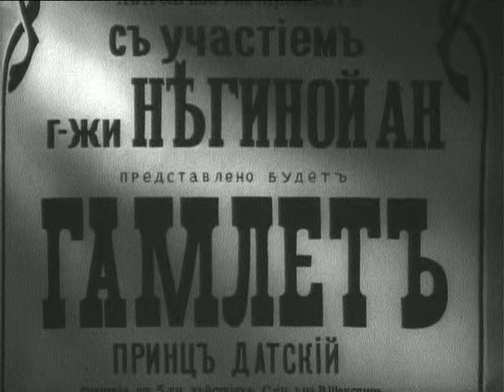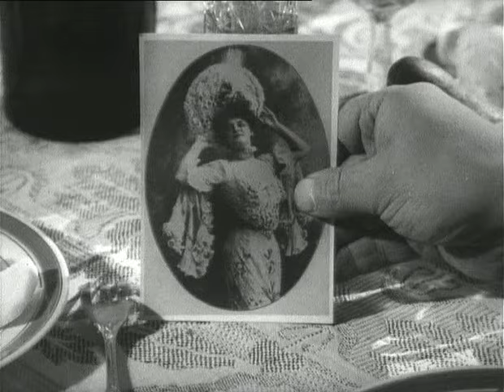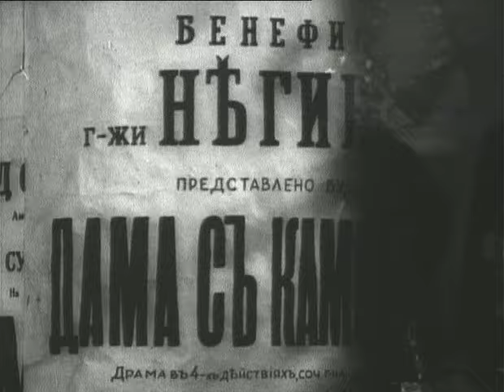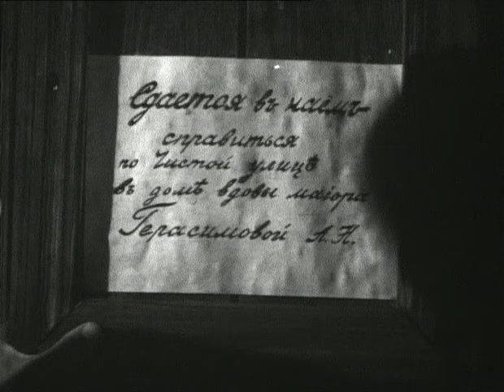Таланты и поклонники (1955 год) драма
Талантливая актриса провинциального театра Негина должна покинуть сцену, так как чистота ее поведения несовместима с театральными нравами. Она любит студента Мелузова, и оба мечтают о честной, трудовой жизни. Суровая действительность разрушает ее планы.
Прирожденная актриса, Негина не в силах оставить театр,и для того, чтобы служить искусству, она вынуждена, предав идеалы, продать себя. После мучительных сомнений актриса становится любовницей богатого помещика Великатова и уезжает с ним. Мелузов, оставшись в одиночестве, гневно обличает развращенных «поклонников талантов», хозяев города.